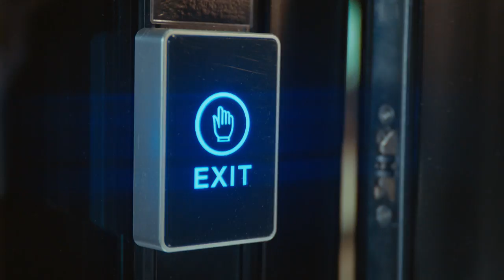Cine de Autor - Interpretado por Leonid Agutin & Angelica Varum